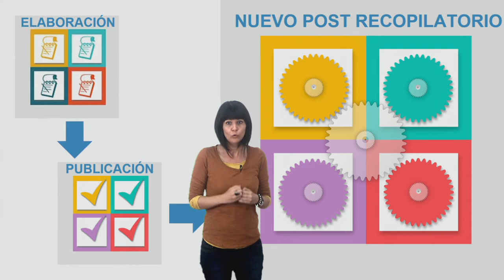Vídeo 2.3. Diseño de la narración digital - El reto de la semana